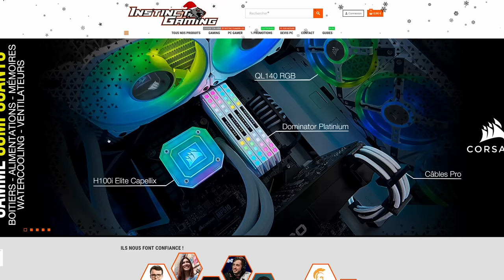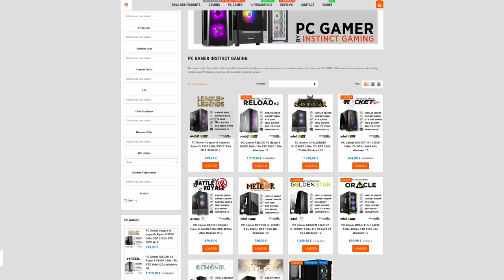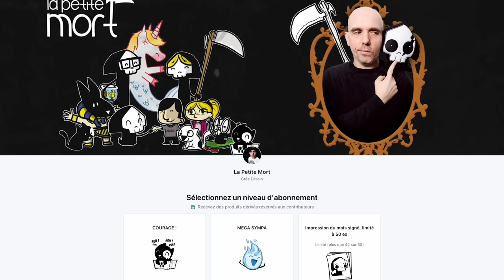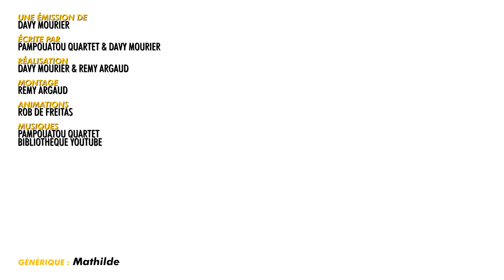LE WC DE l'ENFER !!! BADNEWS #213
Pour profiter du partenariat Instinct Gaming :
Pendant toutes les fêtes et jusqu’a fin janvier 2023. Si vous achetez chez eux avec le code BADNEWS22 vous nous permettez de toucher un peu d’argent sur votre achat et nous cet argent est remis dans la création de BADNEWS. MAIS AUSSI vous pouvez gagner fin janvier avec un tirage au sort une souris Logitech MX master 3 .

00:00 BAD SOURD
02:22 générique
02:30 l'intro d'Ariel
03:20 Introduction de BADNEWS
03:55 en bref - les moutons
06:38 la BADNEWS du papa d'Eleanor
15:56 le point de la semaine
17:47 EN BREF - HARIBO
21:46 LA chanson de PAMPOUATOU
22:25 LA POUBELLE DU PARC ASTERIX
24:34 Instinct Gaming
25:24 LA CORRECTION DE SYLVAIN
26:47 LA BADNEWS PERSO DE THOMAS
30:54 LA BADNEWS DU JOUR
33:33 Promo BADNEWS

Merci aux donateurs de Décembre 2022
kwalkom Beahhr lalmeras Fauxflav YASC Films Amy Bonny Kristash Luc Mergault Bananebleue Charles & Alice TBDwarf Marge Dowdheur OldOl Marion QuiPhenix Emeric Bourgeois JoeHell Kouyère Rorschach bcadake Glack thraw Jows Yukisson MAK45 thieums Torsadum Romain DODY Mr88 p_pair Mich Nico gSigh Yannoo Joledoc TheKillerMarmotte patrice renaud christ0289 Chris Bourbi Tomarchi Black Pulsar Mathilda FRANCOISPEF SnowFlo kilian Stanislas Andre Max7824 Chienchic Latatchii Leopoldd Amaury Grenier adeline.hullot Gribouille ISKAN geoffrey Félix Olivier mim Dworkin Damien Skaarbone Francky Dohahah MysterJoke Isilmë Morton Ichabod Rémi Scottzane Mrs Kyogokudo Penther Mylie_zolie Pelur Théodore Joany Leprince Vincent Boucle Dame Andine Dae31 dazerkil Nabihime An1hl4t0r Halone Wolfkhan Flan-Lemou Kuentan Desmero Florent Vdga Ralouf Bigoudi88 Nek Pauline Bloom Cort-X- Wolf enstein TomTom Jerem S. frankman1995 daone Ced_Lec Grollbe Thomas BRISET Adrien Natosan artart78 jacques kramp Morlockq Jean-Marie Arondel GrandZuzu Xianghua manshoon

FougereMagik Alison Autier Antoine M  Chukkynuggets  Cimleak Corentin M.  Cyprien Damien B Darkjuju - La capsule Manga  Dohahah FFFORGET Gautier Gregory Boulengier Grimpast Griot Guillaume J Guillaume Schmirgal Haumey Jean-Eude  Jerem S. Jordan Postigo Julien Bénézech  Loic Dauphin Louis Henry Ludovic Lavallade LuluCracra Makoto_Hoba  Mariannę Michon Mimain Mélanie Duhamel  Natidori Nico Boud Nicolas MARCHAL Oly Kun Paul Expert  Roullio_N3  Saint BlackSalami  Starduck Sébastien Callas Tassatux Thibault Hanout  Thomas   Valentin Vanny  Vincent R Virginie Quesnay

Christophe P. BOB Exlsis Dei Shabranigoudou Matth X23 Jennifer da Carmo Mael Chrityn Agnes Mourier Julien B. Anthony G. S-Sky 2068 Mélanie Piedeloup Hhuugg Diane Fève Karen P. Xeroquelle Karen Porcher Trevisan M. MstrAspirin3  Julien Hais TheJojord Kellatj Belladora Durivial    Nord de France Presse KittyMonocle Pack Sam sam Haldamir Haldamir RePLay David Gageiro Yump Yoshi